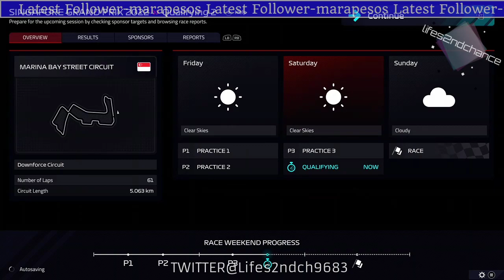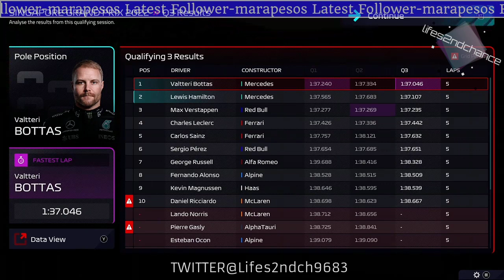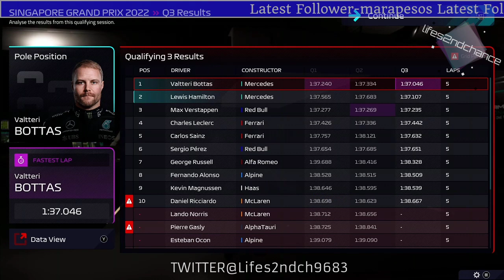F1 manager: PART 1 Making Mercedes great again!the king of safety cars SINGAPORE!